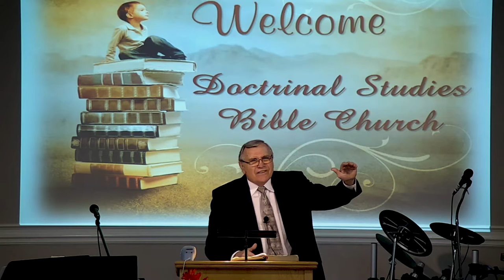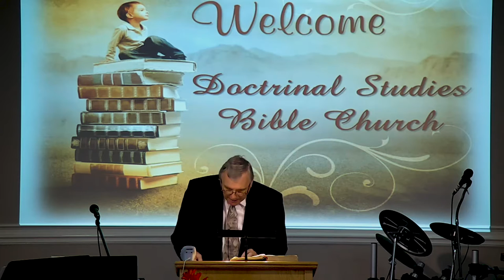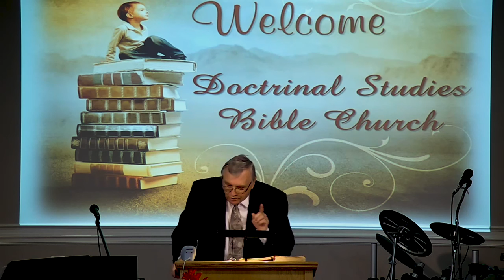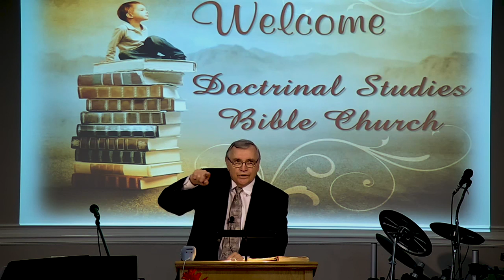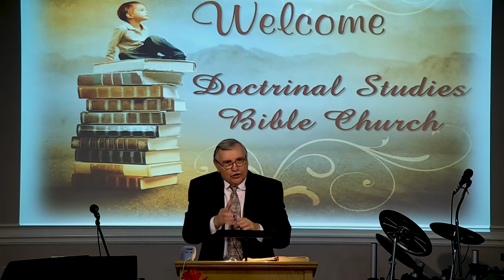DSBC - Ron Adema - A Healthy Church (#36) - Spiritually Lost and Found - Oct. 13th, 2019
Series: A Healthy Church

Lesson:  Spiritually Lost and Found

Text: Lk.15:32